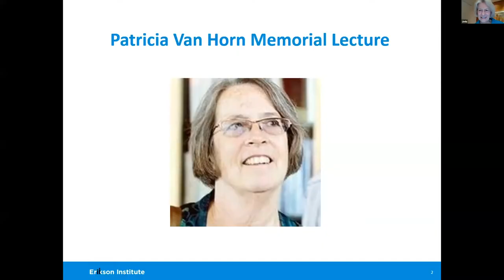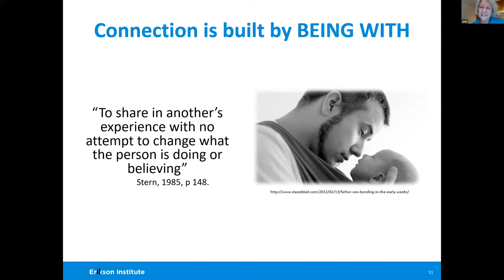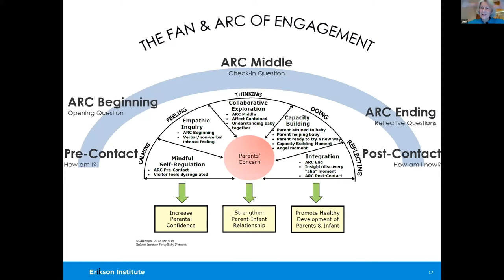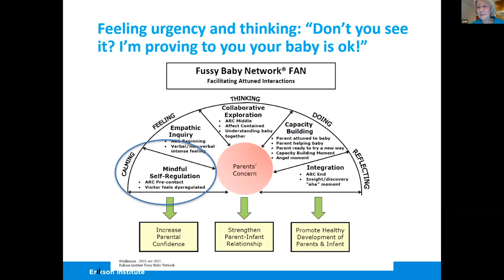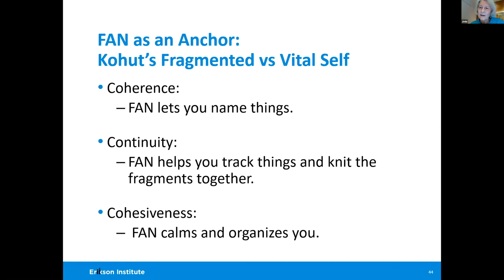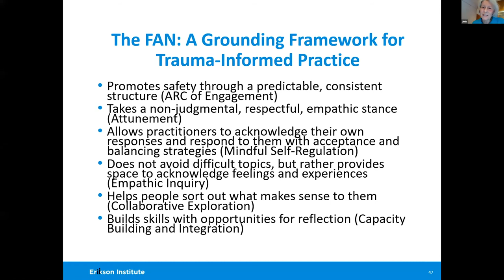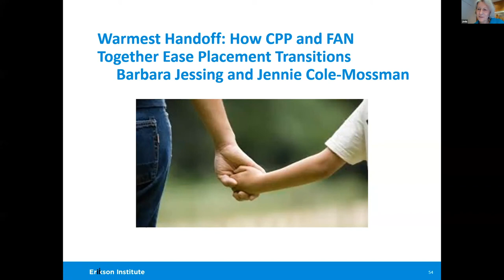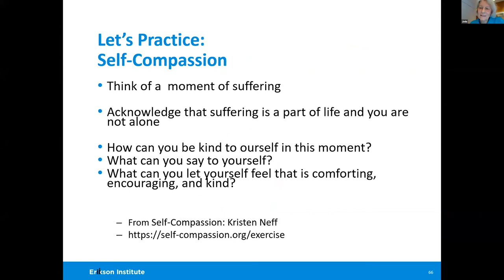Holding the Space for Healing from Trauma in the Early Childhood Years: the FAN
The Seventh Annual Patricia Van Horn Memorial Lecture on Early Childhood Trauma: Holding the Space for Healing from Trauma in the Early Childhood Years: the FAN (Facilitating Attuned Interactions). Linda Gilkerson, Ph.D., LSW (in english)

 This presentation offers a grounding framework for the intense work of healing from trauma in the early childhood years. The FAN (Facilitating Attuned Interactions) holds the healing relationship, providing a tool to support regulation, emotional safety, and collaboration. The FAN builds the
clinician’s reflective capacity and can help to reduce burnout, thus supporting mutual growth.

Linda Gilkerson, Ph.D., LSW (in english) Dr. Gilkerson is an internationally recognized expert in infant mental health and early intervention. She is a professor and director of the Irving B. Harris Infant Studies Program at Erikson Institute, a graduate school in child development based in Chicago, Illinois. There, she founded Erikson’s first clinical initiative, Fussy Baby Network, an infant mental health informed prevention home visiting program for parents of infants under one year. Dr. Gilkerson is the developer of the FAN (Facilitating Attuned Interactions), an approach that is used widely in home visitation, early childhood mental health consultation programs, and pediatric residency training to facilitate parent engagement and reflective .practice